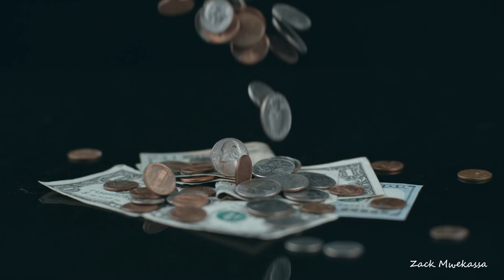Comment se faire des amis de qualité pour la vie?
Comment se faire des amis de qualité pour la vie est parfois difficile. Regardez bien cette vidéo jusqu'au bout.
Comment se faire des amis

➡️ Ce qui est important de comprendre:
Dale Carnegie, père du développement personnel, a donné sa première conférence en 1912 à New York. Depuis, son succès a été grandissant et les formations Dale Carnegie, pour améliorer la confiance en soi, le leadership et la prise de parole, sont dispensées dans plus de 75 pays.